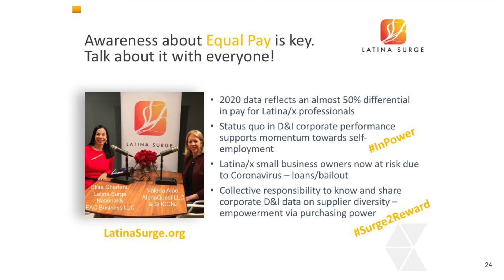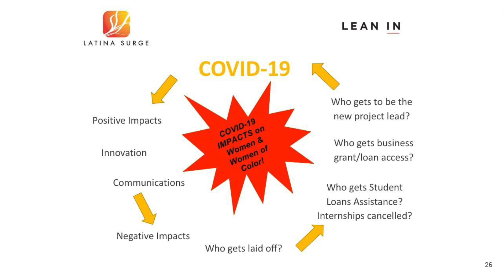Undervalued, Underpaid and Under Seige Webinar: Elisa Charters, Latina Surge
On March 30, 2020 PowHer New York presented an Equal Pay Day webinar, "Undervalued, Underpaid, and Under Siege: Solutions to End Wage Inequity." National and New York experts discussed the drivers of inequity and New York’s successful legislative responses; and highlighted both the challenges and proactive actions we can all take to support specific groups of women, especially in light of devastating racial and gender wage discrimination in the face of the Coronavirus crisis.

Speakers included:
+ Beverly Neufeld, PowHer New York
+ C. Nicole Mason, Institute for Women’s Policy Research
+ Jaclyn Dean, NAPAWF
+ Janice Brown, AAUW NYS
+ Elisa Charters, Latina Surge
+ Donna Seymour, North Country Matters
+ Sarah Brafman, A Better Balance
+ Seher Khawaja, Legal Momentum